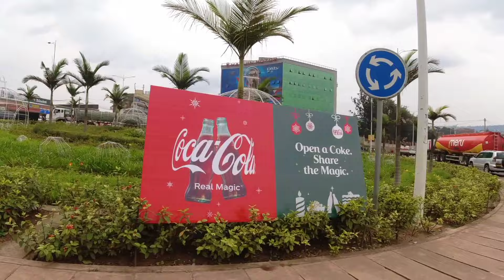How Kigali City Looks Like During This Christmas Season